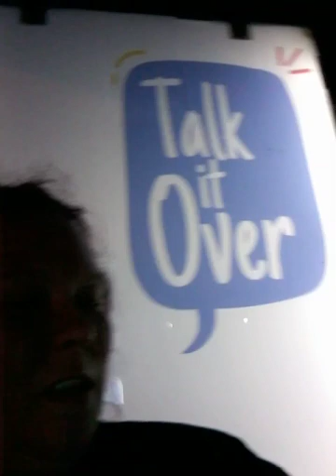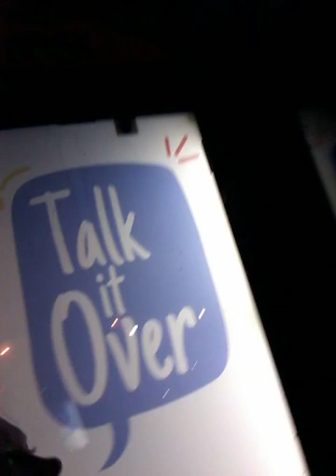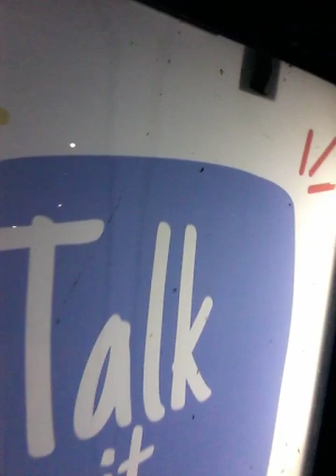Talk Talk Talk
Choozy Special Intelligence and Lovely Lady